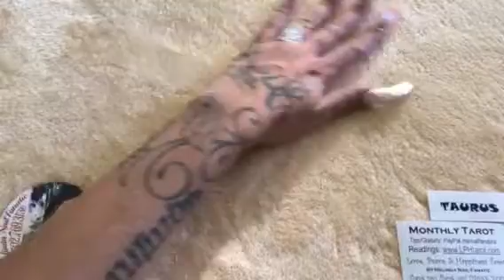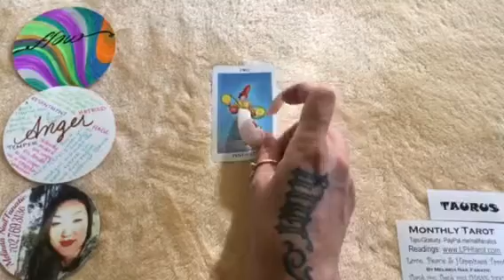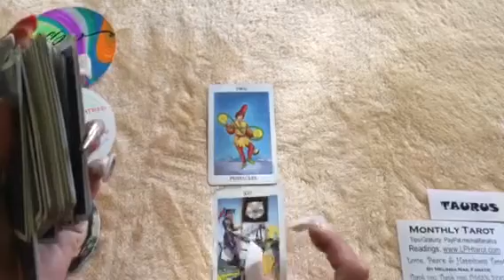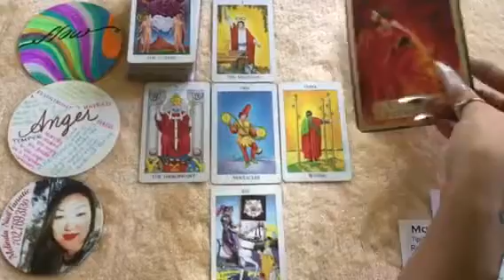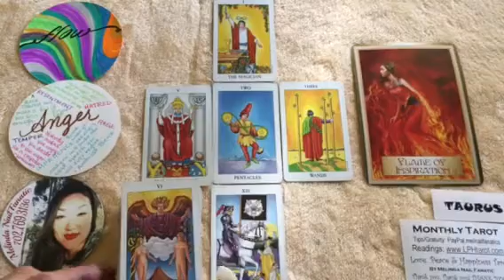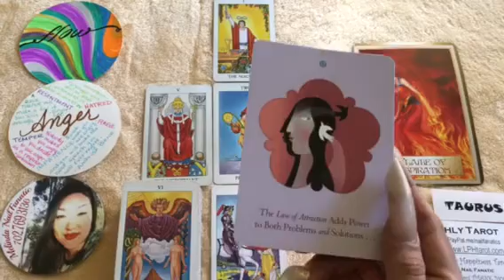TAURUS APRIL 2017 PART 1/2 LPHtarot.com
Love it?

Readings are available via YouTube upload for donations of less than $60, by phone for donations of $60 or more or live in person for donations of $100 or more. I reserve the right to refuse service and refund any donation at my own discretion.

Periscope: @nailFADS